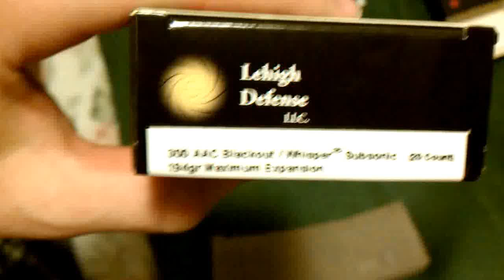Lehigh Defense 194gr ME + PMAG Gen 2 FDE, New